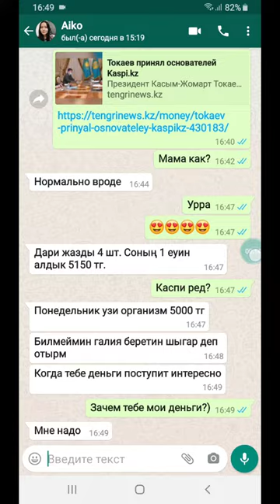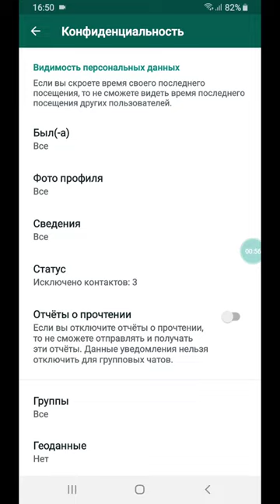Как скрыть что я прочитал сообщение в ватсап